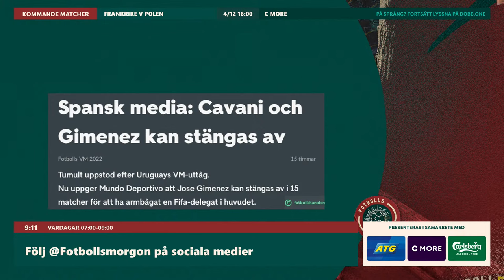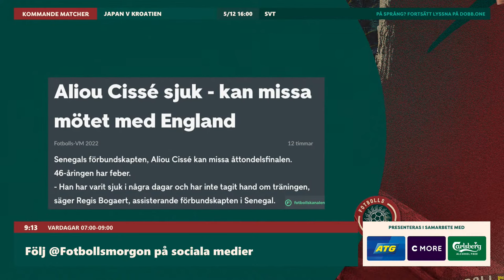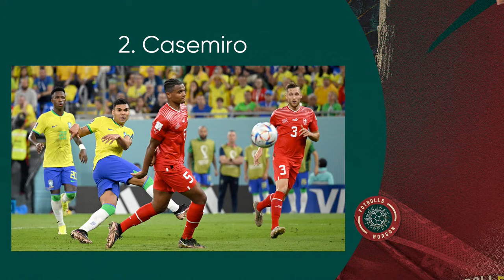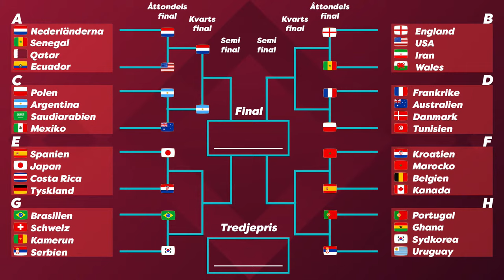Första kvartsfinalen klar | Går England vidare ikväll? | Brasilienexperten om Pelés status | FM 4/12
I betalt samarbete med ATG, C More och Carlsberg Alcohol Free

0:00 Prelive
6:34 Programstart
10:14 Headlines
13:39 Elisa Palha
25:06 Diskussion om Pelé
36:10 Messi
38:26 Argentina & Nederländerna
43:35 Samuels lista
51:54 Dagens matcher och speltips
1:10:18 Serie B